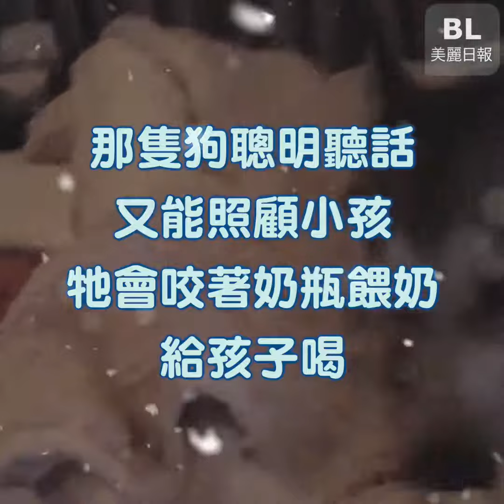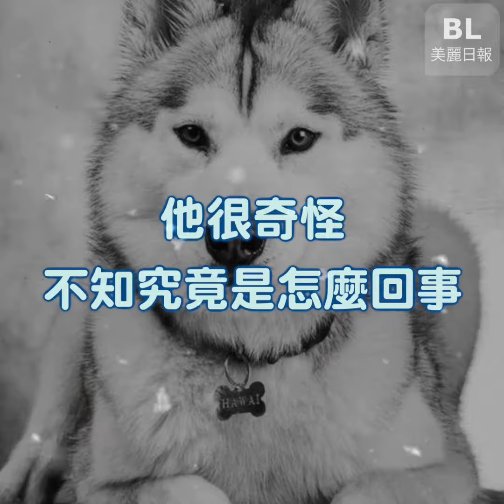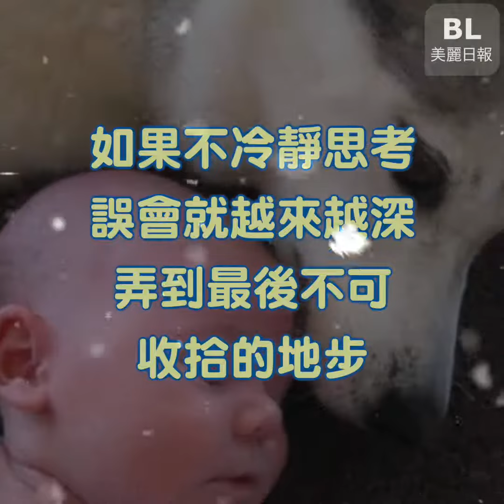誤會往往是在人不了解無理智無耐心衝動